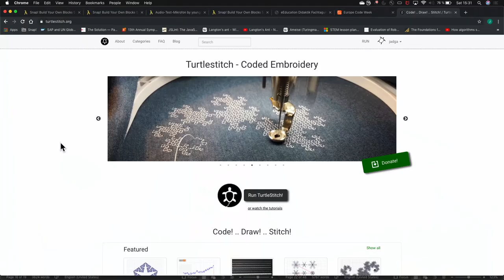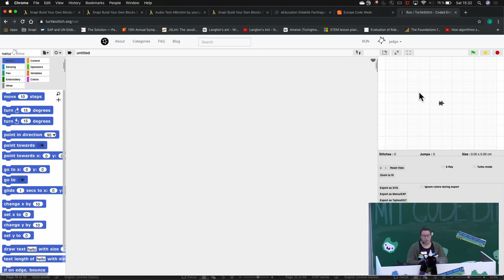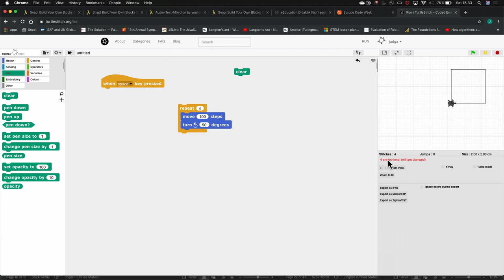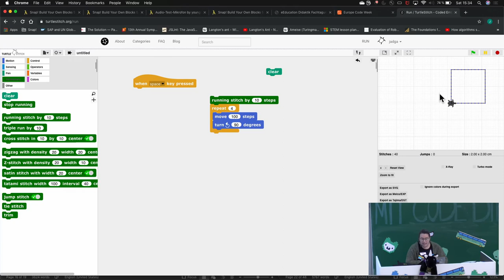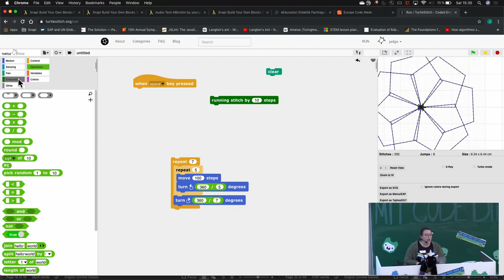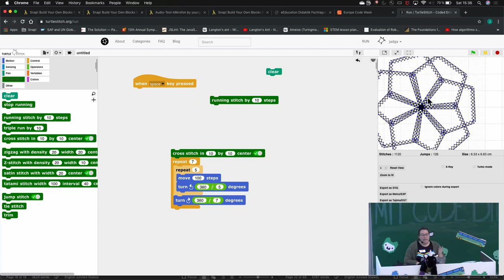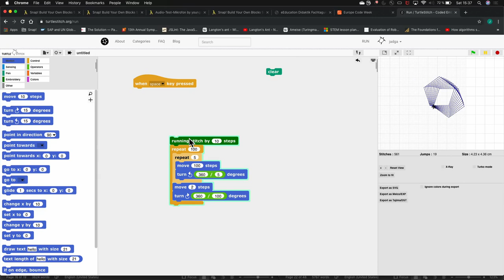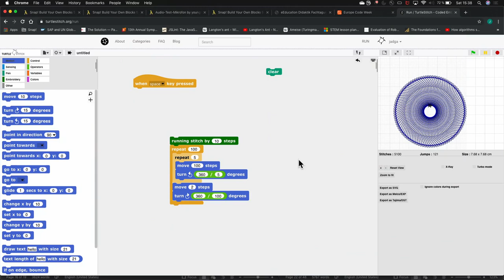Jadga: Turtle Stitch (Lightning Talk Jugend hackt Heidelberg 2019)